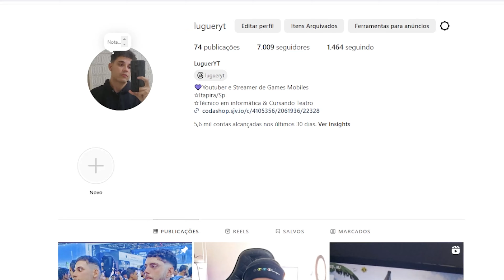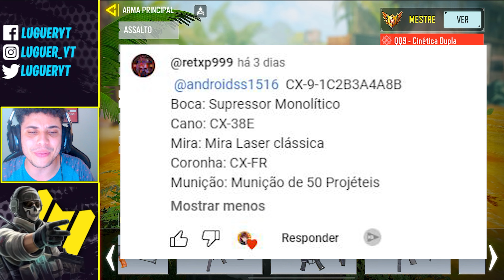USANDO suas CLASSES METAS de MOVIMENTAÇÃO no COD MOBILE (valendo CODPOINTS grátis)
No video de hoje uso as CLASSES de VOCES (inscritos) 100% focadas em movimentação e velocidade no COD Mobile! Classes extremamente TRYHARDS e FORTES. E pra melhorar as coisas 2 inscritos GANHARAM COD POINTS GRATIS. Aquele que passar a classe que mais me fizer fazer KILLS na ranked do game! Eae, qual inscrito sera que ganhou os CODPOINTS GRATIS?